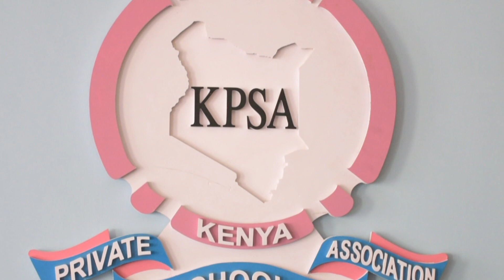MESSAGE FROM THE KPSA NAIROBI COUNTY CHAIR